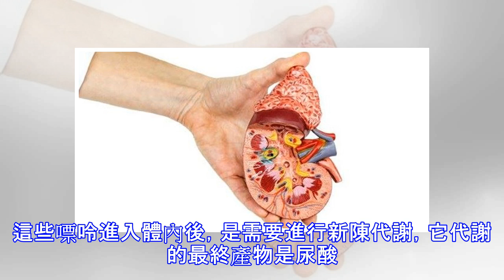腎結石不痛比痛更危險？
腎結石不痛比痛更危險？ 網上看腎結石是否出現疼痛一般取決於結石的大小、結石的部位、梗阻的程度及有無繼發感染。有時結石較大，活動幅度不大，並沒有那麼容易引發疼痛。 那怎麼判斷自己有沒有得腎結石，腎結石不痛比痛更危險麼？ 腎結石不太嚴重時一般只會出現腰部酸痛，尿頻、尿痛等，可以忍受。但像孫紅雷一忍就是20年，是不贊成的，因為會有比較嚴重的後果。孫的腎結石發作時就劇痛無比，自己形容為「比生孩子還疼！腎結石大多是含鈣結石，其成分大多數為草酸和尿酸，是尿中常見的晶體，尿中晶體物質濃度過高，達到飽和狀態時就容易形成沉澱，並在局部滋長、累積成結石。腎結石形成的原因有很多，據研究與營養、生活習慣等有關。1、喝水：如果水質是硬水或含鈣高的水就會增大患病的機率；喝濃茶，也會增加結石。"硬水"是指含有較多可溶性鈣鎂化合物的水，地下水一般是硬水。 2、工作因素：出汗多，喝水少，尿量少，就會加大結石的機率。夜生活過度，加之過量飲用咖啡，也會引發腎結石。3、糖和蛋白質：糖、蛋白質增加太多，就會在體內生成較多的草酸和尿酸，並對腸道吸收鈣起促進作用，導致草酸鈣在體內的積存而形成結石。4、飲食習慣：菠菜、豆類、葡萄、可可、茶葉、桔子、土豆等進食過多，體內容易積存過多的草酸，從而形成結石。5、脂肪攝取太多：體內脂肪增高，攝食過多的脂肪則可增加尿中的草酸鹽。6、嘌呤代謝失常：動物內臟、海產食品等，均含有較多的嘌呤成分。...